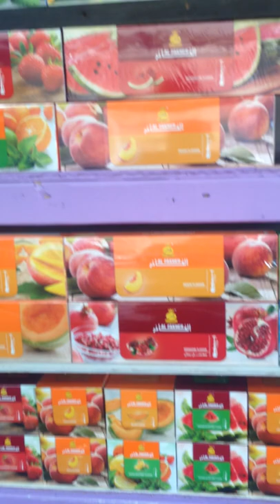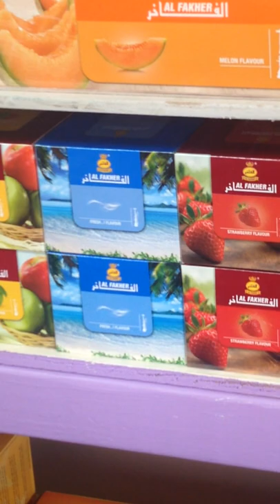hookha smok shop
utica ny